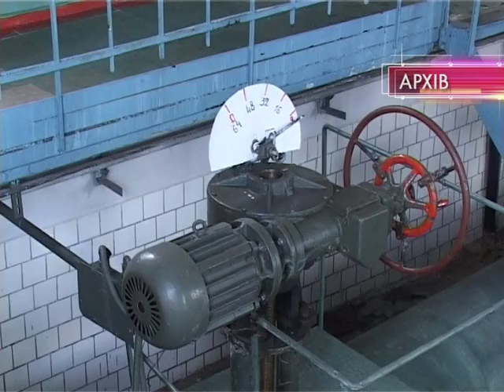Горводоканал реконструируют кардинально, но в долг